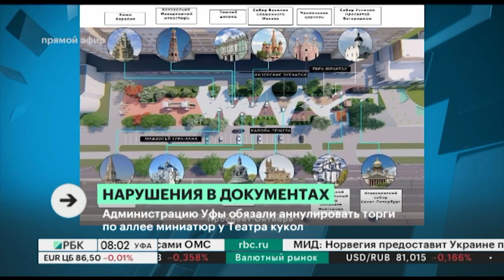Новости 01.06.2023 08:00